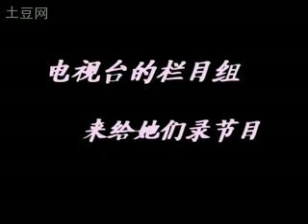Five Chinese 6 years' old girls danced to H.O.T Candy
before 2:03 introduction part
after 5:36 feature part

No bash! enjoy.